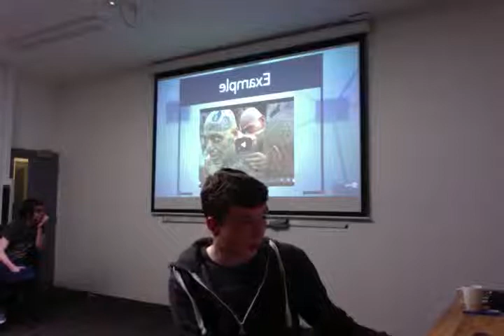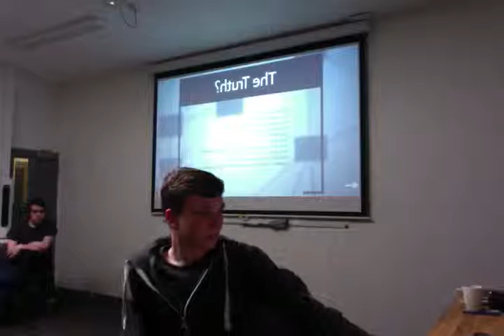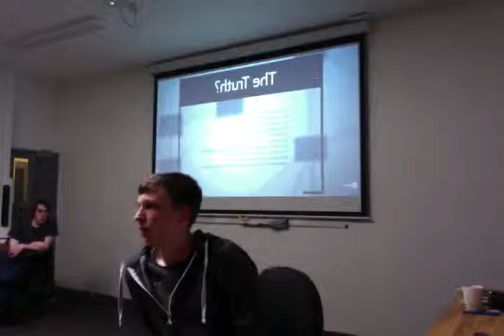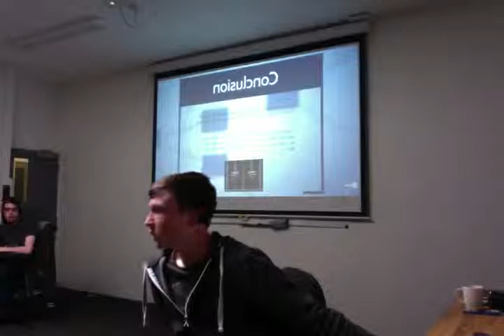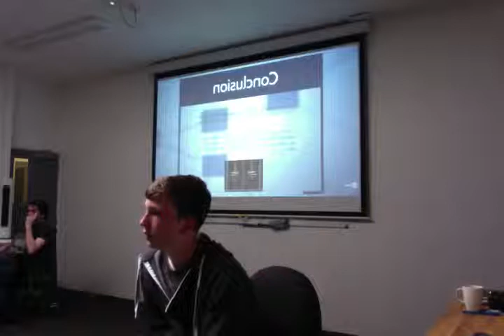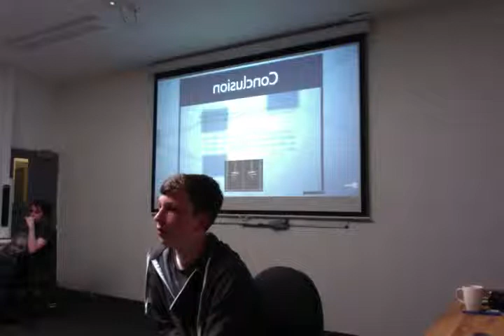James Lawless Prison doc